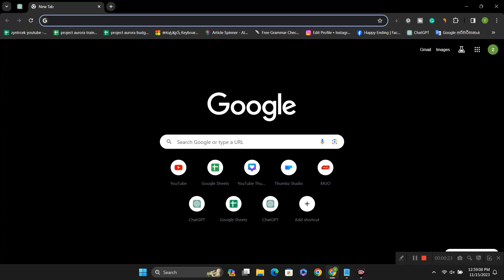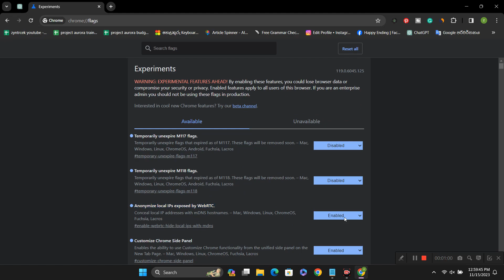Enable Anonymize local IPs exposed by WebRTC In Google Chrome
In today's digital age, online privacy is more crucial than ever. If you're using Google Chrome, you might be unaware that WebRTC (Web Real-Time Communication) can inadvertently expose your local IP address, compromising your anonymity. In this step-by-step tutorial, we'll guide you through the process of enabling the 'Anonymize Local IPs' feature in Google Chrome.

🔒 Learn how to safeguard your privacy:
Discover the potential risks associated with WebRTC and why it's important to take control of your online identity. We'll walk you through the simple steps to enable the 'Anonymize Local IPs' option, ensuring that your local IP address remains concealed while still enjoying the benefits of WebRTC.

🚀 Enhance your browsing experience:
By implementing this privacy measure, you can confidently engage in online activities without the worry of your local IP being exposed. Whether you're video conferencing, streaming, or browsing, this tutorial will empower you to make informed decisions about your digital security.

👁️‍🗨️ Stay informed and take control:
Understanding the tools at your disposal is key to maintaining a secure online presence. Watch the video to gain insights into the world of WebRTC, learn how to protect your local IP address, and take control of your online privacy.

Don't let your digital footprint compromise your security—empower yourself with the knowledge to enable the 'Anonymize Local IPs' feature in Google Chrome. Hit play now and take the first step towards a safer online experience! 🌐🛡️